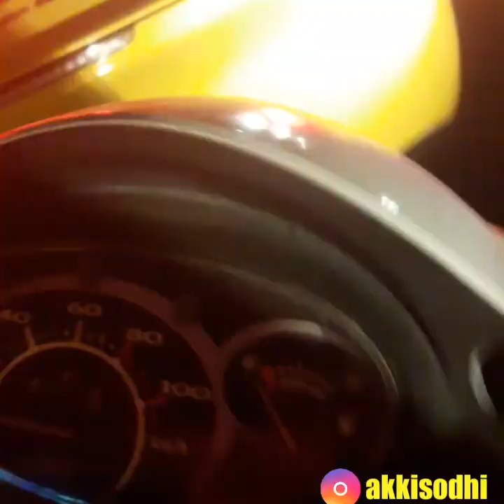SPOTTED| PORSCHE CAYMAN ???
Porsche cayman
Dual exhaust
Yellow beast